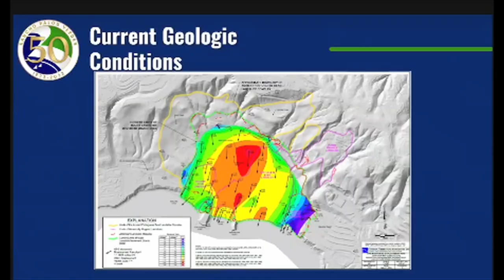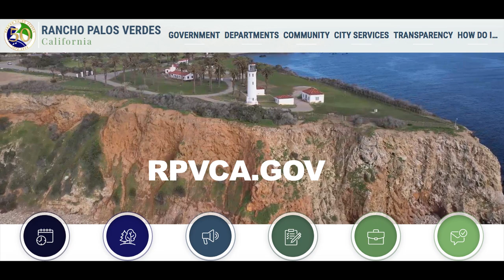City Council Update: July 2, 2024